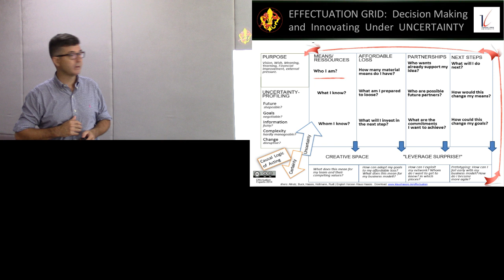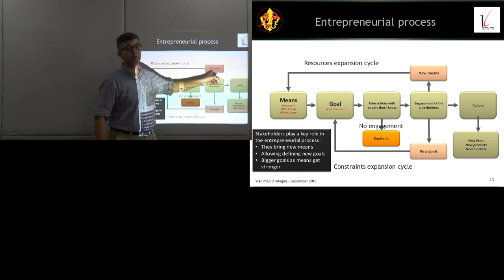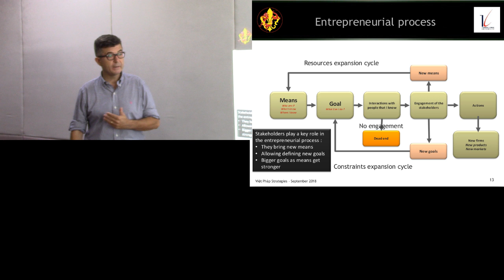Effectuation Entrepreneurship (5/5): Entrepreneurial process